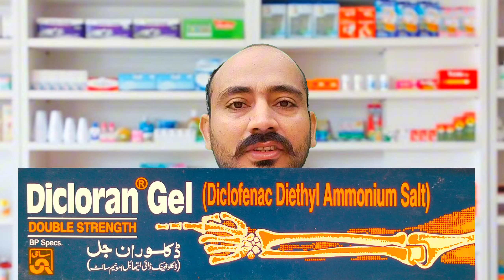Dicloran gel uses in urdu | Dicloran Gel Ke Fayde | Diclofenac Gel Uses In Urdu/Hindi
In this video we will discuss about Dicloran gel uses in urdu and Dicloran Gel Ke Fayde we will also discuss about Diclofenac Gel Uses In Urdu/Hindi
dicloran gel uses in urdu dicloran gel ke fayde dicloran gel 2
dicloran gel price
dicloran gel use
dicloran gel uses in tamil
diclofenac gel
diclofenac gel ip diclofenac gel uses in hindi
diclofenac gel ke fayde diclofenac gel ka use
Dicloran gel
How to use dicloran gel